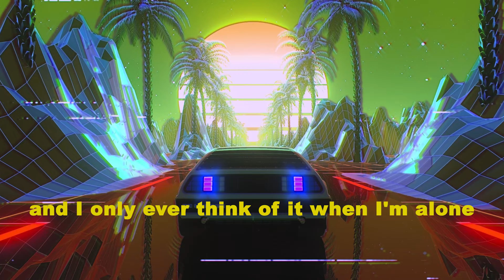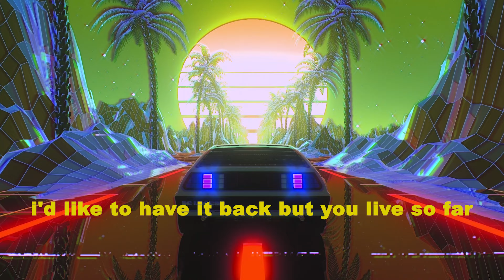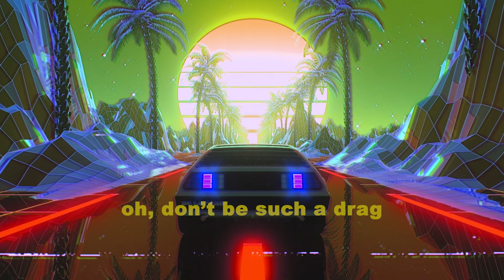wallice - punching bag (lyrics)